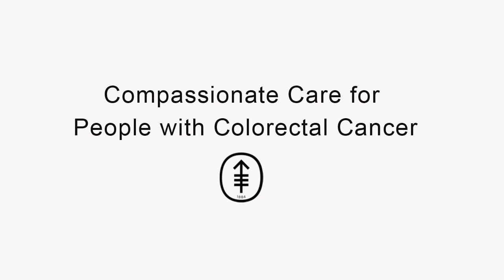Colorectal Cancer Treatment at Memorial Sloan-Kettering